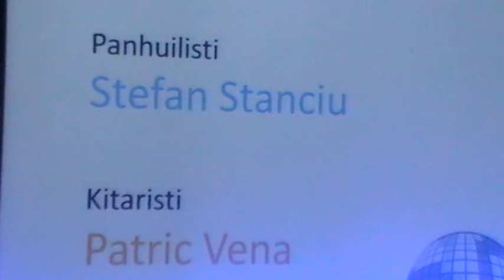Leivonen (panhuilu)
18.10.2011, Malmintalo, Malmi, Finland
Porukalla ParemMax

Stefan Stanciu -: Panhuilisti
Patric Vena - Kitaristi